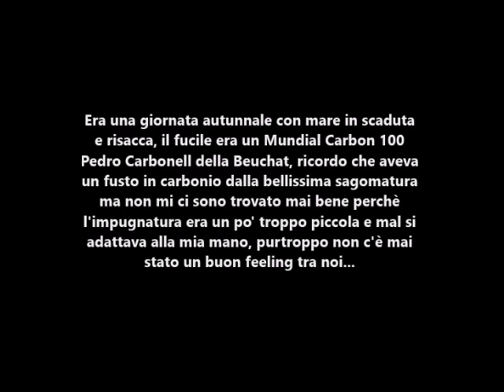Pescasub: Un passo indietro, tanti pesci con super orata!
Ancora un video dalla quarantena. Restate a casa che passerà presto!